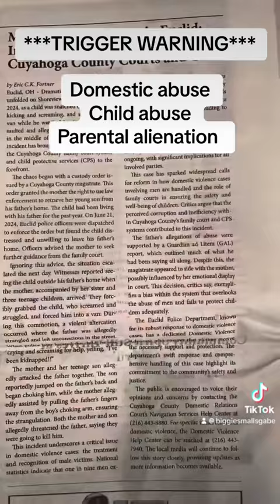MY EX-WIFE TRIED TO KILL ME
Ive tried every legal remedy I can to get cuyahoga county ohio family court to believe me and they wont. So im left with no choice but to take my story public. donesticviolanceawarness childabuseawareness (a